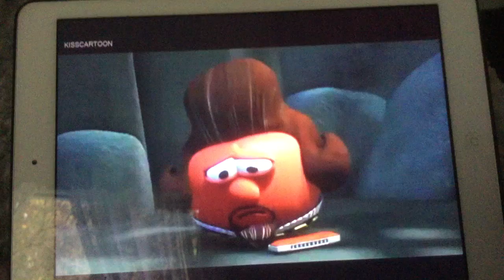Veggietales robin good and his not so merry men god will take care of you reprise.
Robin did saved sheriff from a jail.